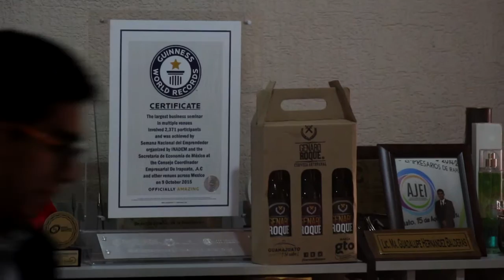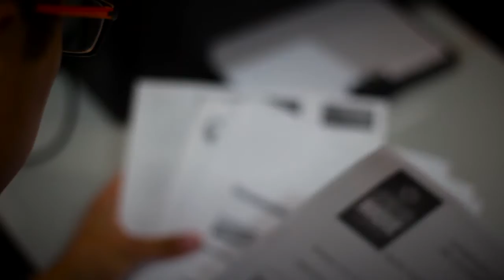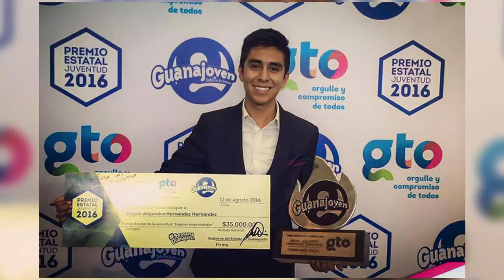Alejandro Hernández, un Emprendedor que Viajó a Japón gracias a EDUCAFIN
Alejandro Hernández es un emprendedor guanajuatense que ha obtenido varios premiso importantes a nivel estatal por la creación de su propia marca de cerveza Artesanal. Él logró viajar a Japón gracias al apoyo de EDUCAFIN, y actual mente colabora con esta institución en diversas iniciativas.